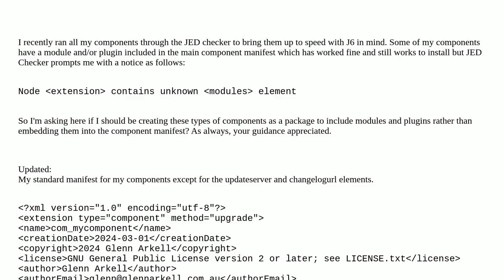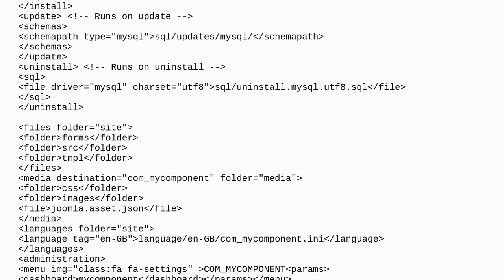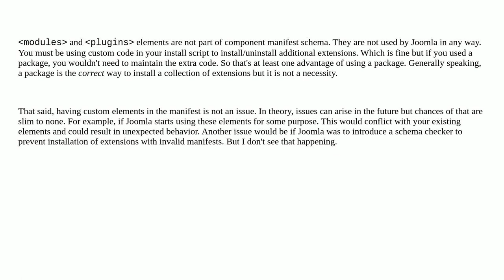Joomla: Component with a module included - JED Checker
Component with a module included - JED Checker

A special thanks goes out to the awesome community

  joomla-5.x custom-component